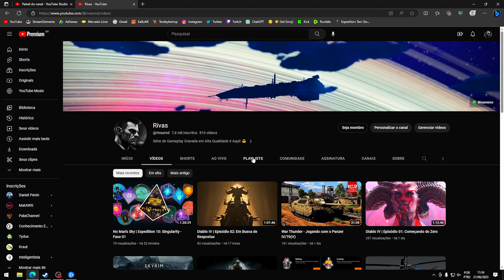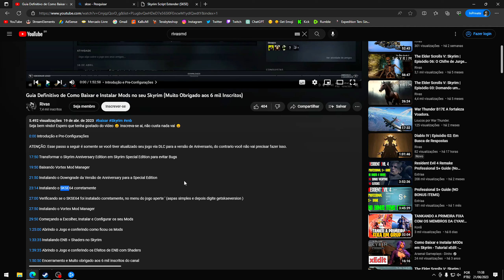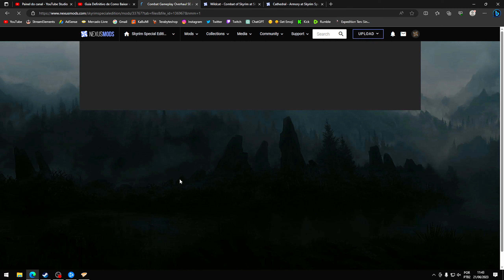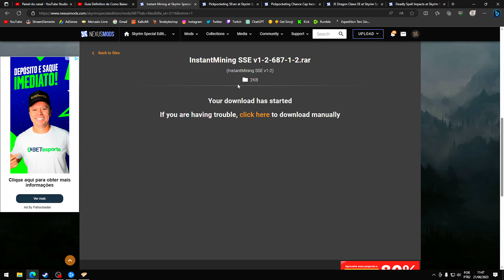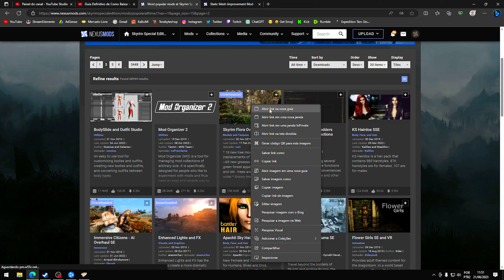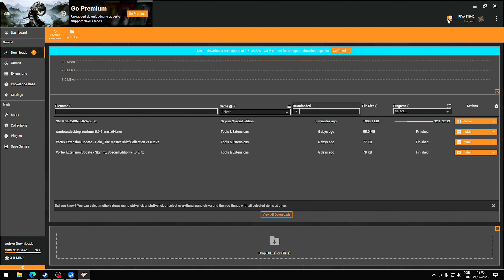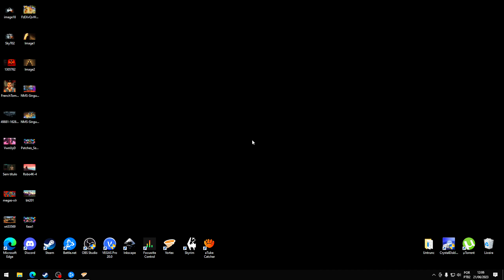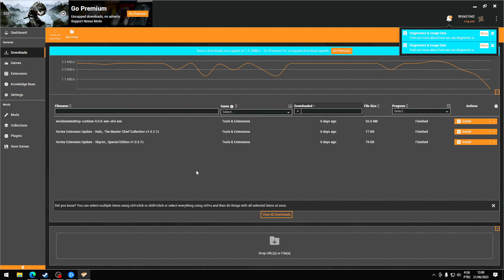Mods de Combate para Skyrim (Wildcat + Combat Gameplay Overhaul)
🌌 Venha fazer parte do Rivasverso! Link abaixo 👇
💲 Ajude o Canal a Crescer:
🎥 Assista Também:
⚙️ Meu PC:
 🧰 Programas que eu Uso:
• Audacity
• GIMP
• Inkscape
The Elder Scrolls V: Skyrim Anniversary Edition é a versão remasterizada de 2021 do jogo de 2011 : The Elder Scrolls V: Skyrim, o quinto jogo da série The Elder Scrolls. Foi lançado para PC, Xbox One, Xbox Series X/S, PlayStation 4, e PlayStation 5 em 11 de Novembro de 2021. A Anniversary Edition contém a Special Edition, assims como as expansões Dawnguard, Hearthfire, e Dragonborn. A Anniversary Edition também inclui 74 mods do Creation Club , todos os 48 já disponíveis mais 26 novos, exclusivos, somando um total de cerca de 500 novos elementos de jogabilidade para Skyrim.

Ao contrário da Special Edition, a Anniversary Edition não é oferecida como atualização gratuita pra nenhum jogador. No entanto, os jogadores que tem a Special Edition em qualquer plataforma receberão "três conteúdos grátis do Creation Club: Pesca, Modo de Sobrevivência e até novas missões com os Saints e Seducers." Adicionalmente, os jogadores que tem a Special Edition no Xbox Series X/S e PlayStation 5 receberão gratuitamente uma atualização da "versão aprimorada" da Anniversary Edition em 11 de Novembro de 2021.